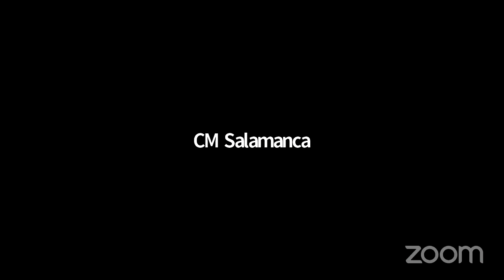City Council 2020-06... NYCC REMOTE STATED 06182020 Thu 18 Jun 2020 23 43 56 0000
City Council 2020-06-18T00:00:00 1:30 PM - REMOTE HEARING (VIRTUAL ROOM 1) - null

 KEY: null

 ID: 18021

 GUID: 82C75843-0F8B-4FA9-91B5-62FB775A5863